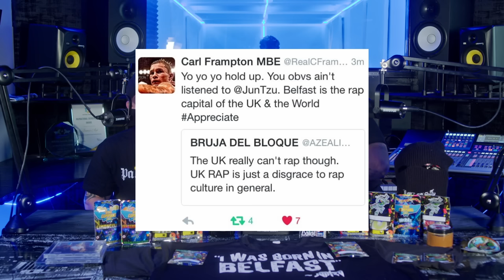Just Slabberin #30 Jun Tzu with Carl Frampton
Welcome to the 30th episode of the Just Slabberin podcast with Jun Tzu! What better guest for this milestone episode than the greatest Irish boxer of all time, Carl Frampton!

The conversation is vast as usual; Jun Tzu pulls up an old tweet of Frampton's, they discuss his early boxing days, fighting Jamie Conlan, Tyrone McKenna and nearly fighting Lomachenko!